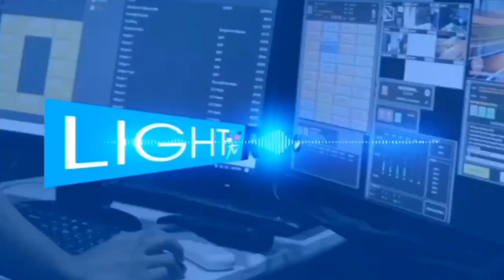Light TV Radio and Radio Simulation on Television